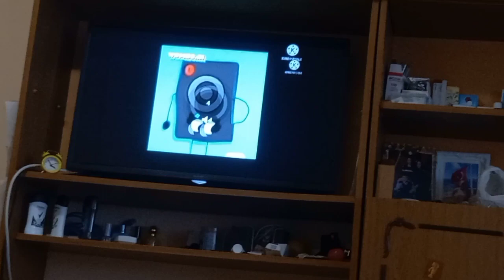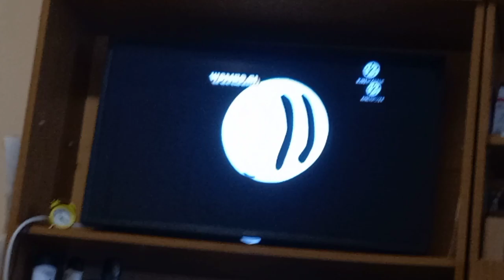All Preview 2 Deepfake's In TV Overplay 📺